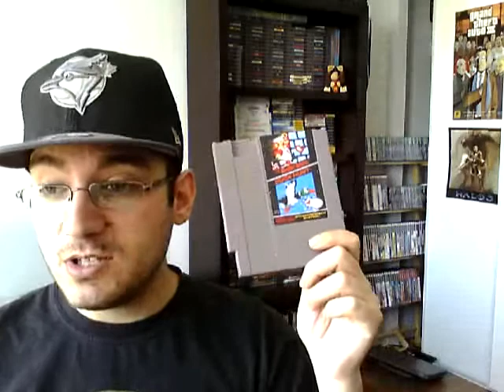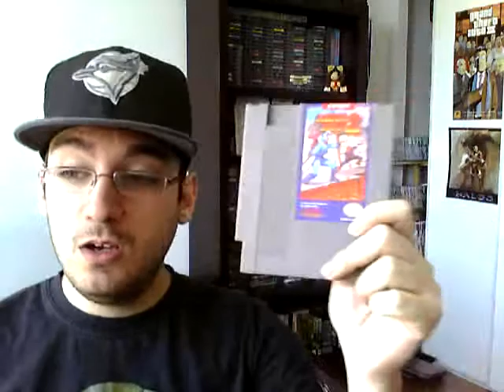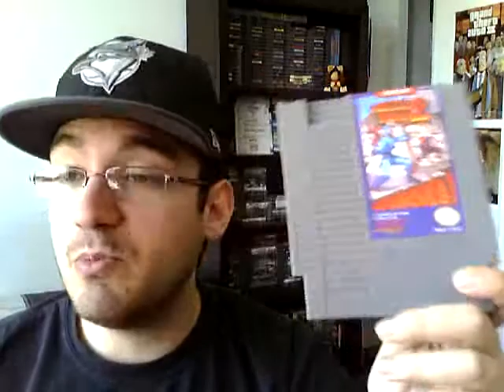120 Sub Question & Answer Special!